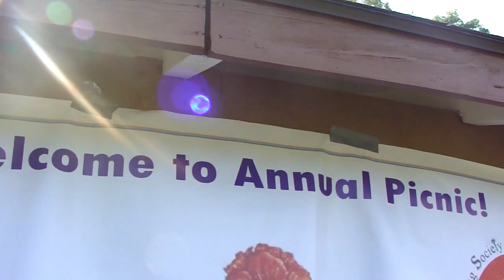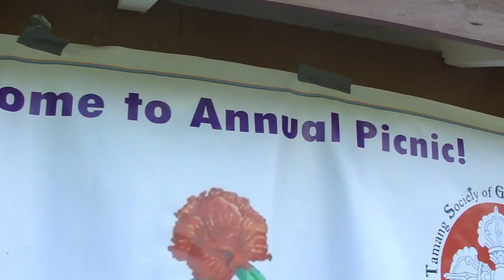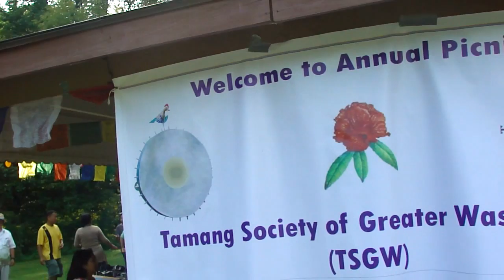Tamang Society of Greater Washington Summer Picnic - 2014